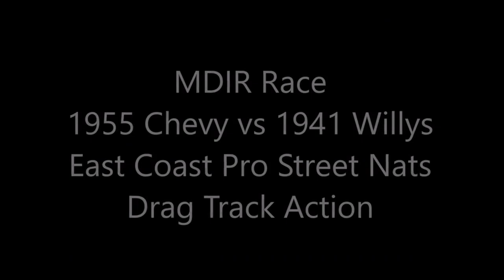1955 Chevy and 1941 Willys on the Drag Strip Dreamgoatinc Classic Hot Rod and Pro Street Car Video